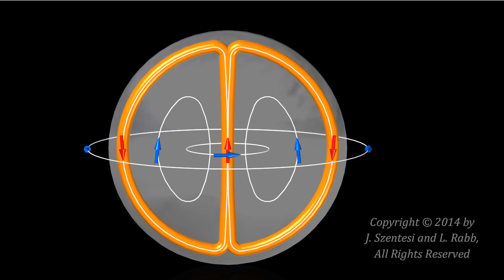J.St.si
Each charged  particle there seems to be another particle with the same mass and spin but opposite charge. These are called antiparticles, and from these, presumably, atoms could be constructed with a negative nucleus and positive electrons. The positron is the antielectron and there are antiprotons, antineutrons, and so forth. The particles and antiparticles differ in more than just their charge. The magnetic moment of an antiparticle points, relative to its spin, in the opposite direction to that which it points for the particles.

Thus the neutron and antineutron, although they have no charge, are two distinct particles. Also under certain conditions a particle and antiparticle come together and annihilate each other. The simply disappear, γ- rays or other particles being formed in their place. It should now be evident that there is no clear-cut division into photons on the one hand and particles on the other. In fact, some of the particles which have mass are more nearly akin in their actions to photons than they are to other particles. All have both wave and quantum properties.

Even neutral particles can have antiparticles. Spinning particles have two possibilities for their magnetic field. Either the field is with the spin, as in (x), or opposite to it, as in (y).